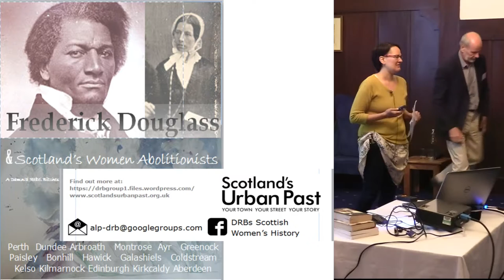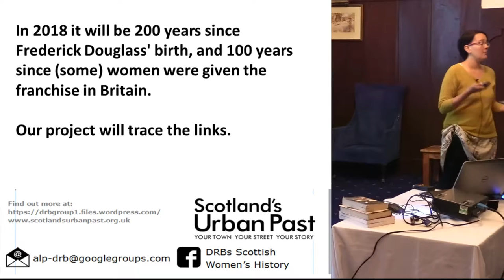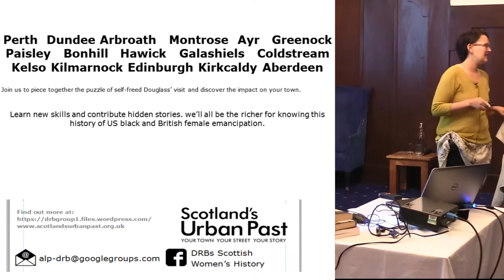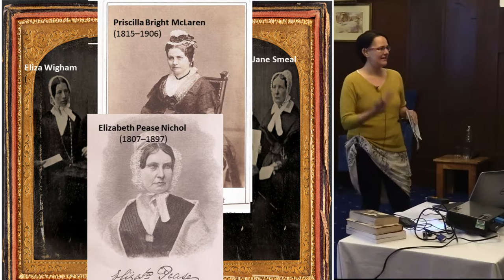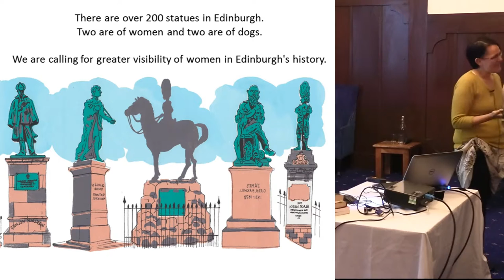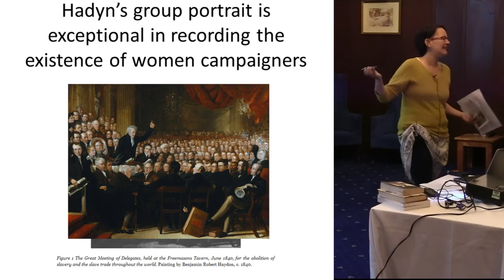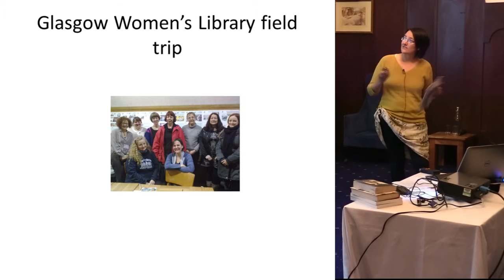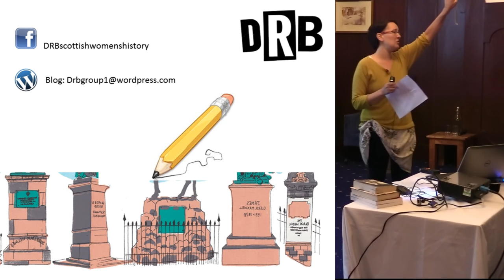Damn Rebel Bitches- Scottish Women’s History Group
Katie Hunter

Scotland’s Community Heritage Conference